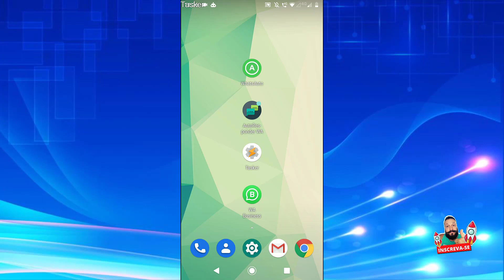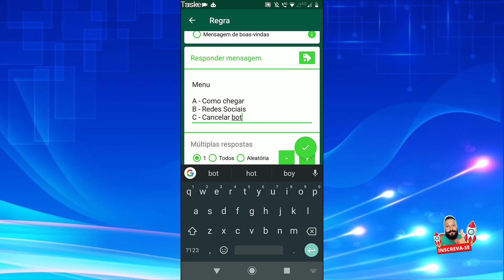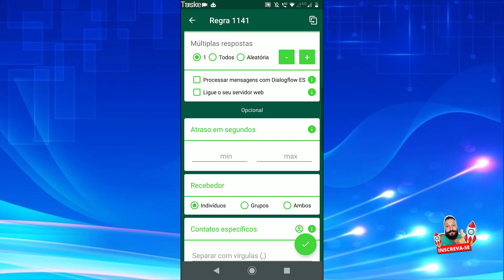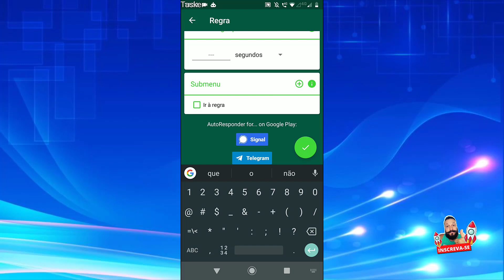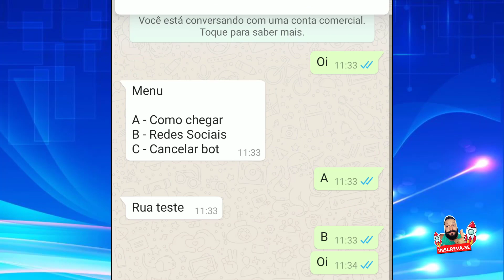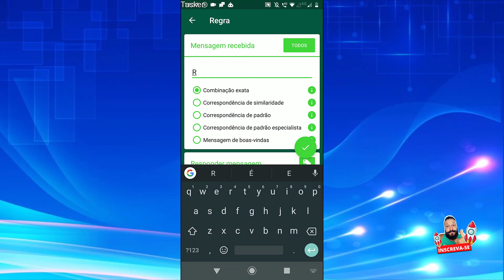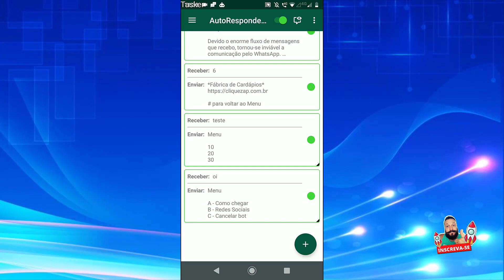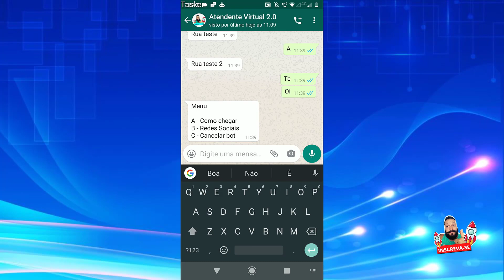AUTORESPONDER WA nova função COMO CRIAR SUBMENU COM FALLBACK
COMO CRIAR SUBMENU COM FALLBACK | AUTORESPONDER WA

Neste vídeo eu ensino como criar um menu e um SubMenu com o aplicativo Autoresponder wa, para automatizar as conversas no WhatsApp. Com essa nova opção é possível criar SubMenu e mensagem de FallBack, ou seja, mensagem de retorno, muito útil quando você deseja criar menu para WhatsApp. Saiba com automatizar seu WhatsApp com o App Autoresponder wa deixando seu atendimento virtual bem mais atrativo.

💙 Para pegar o E-book digite K22

🙏 ASSISTA ATÉ O FIM, ME AJUDA D+

00:00 Boas vindas
00:17 Nova função
00:52 Info importante (não pule)
01:16 Criando a regra
01:50 Criando o MENU
02:49 Criando os SubMenus
04:46 Regra FallBack
06:11 Testando o bot
11:45 TY

Você assistiu: AUTORESPONDER WA nova função COMO CRIAR SUBMENU COM FALLBACK